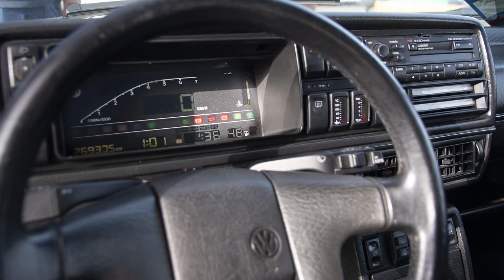Verano 10 episodio 2 Volksmeeting Canarias